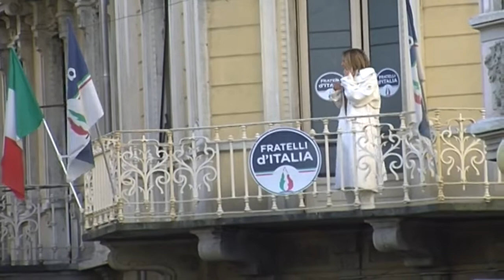“Tosi non si tocca!”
Questa situazione di instabilità regionale inevitabilmente si ripercuote anche nella crisi di giunta del capoluogo, che attendeva proprio questa nomina per fare il punto.
Intanto la Lega si affianca alla posizione del segretario regionale Riccardo Molinari: “Tosi non si tocca!”.